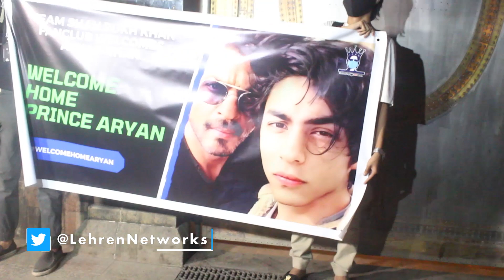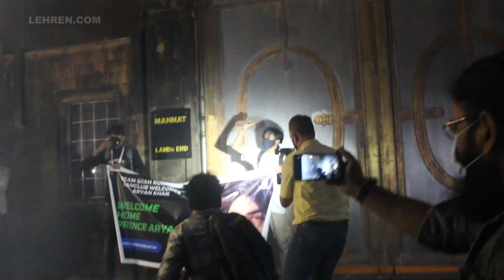Fans Celebrate Outside Mannat After Aryan Khan Gets Bail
After the Bombay High Court granted bail to Aryan Khan, Shahrukh Khan's fans gathered outside his residence 'Mannat' and celebrated.